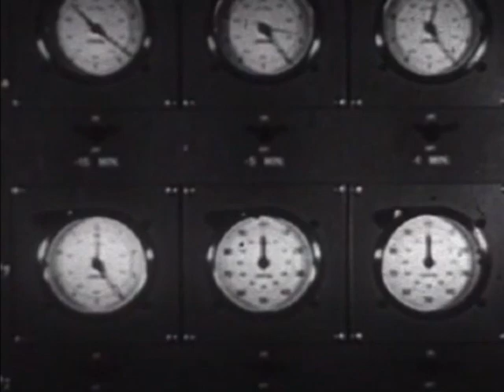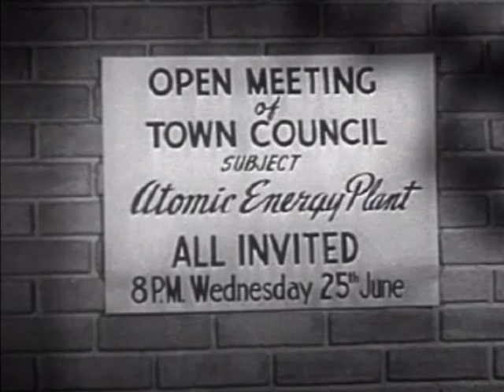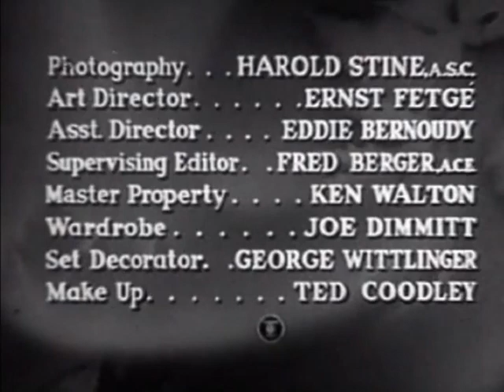The Christophers | Atomic Energy As Force of Good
Discussion of the benevolent uses of Atomic Energy as viewed in the early 1950s. "The Christophers" began airing regular shows on network TV (ABC) in 1952. It is still produced every week and broadcast on cable channels in 18 states as "Christopher Closeup".

The weekly half-hour series featured individuals from various walks of life who used their gifts to make the world a better place. Shows were theme-based, covering topics involving how people translate ideals into everyday life. It was (and is) a definite religiously oriented program -- The Christopers organization was founded by Merryknoll priests -- but it presents largely non-sectarian spiritual values and how they can be used to solve everyday problems. The tagline -- "It's better to light one candle than to curse the darkness" -- was taken from an ancient Chinese proverb and encapsulates the show's general theme.

Issues addressed are such matters as family life, facing difficult economic situations, looking after the poor and homeless, substance abuse, etc. The thematic material has remained contemporary, including problems like AIDS and meth addiction.

It's a poor comment on modern life and television, when one compares this show to modern televangelism. It has never denigrated other groups or spiritual beliefs, pounded the viewers with requests for money, been involved in scandal, or otherwise failed to live up to the ideals that it espouses.